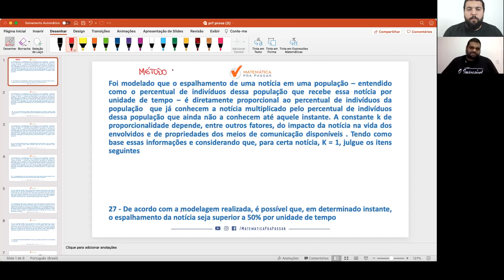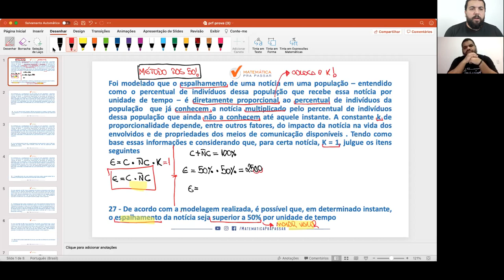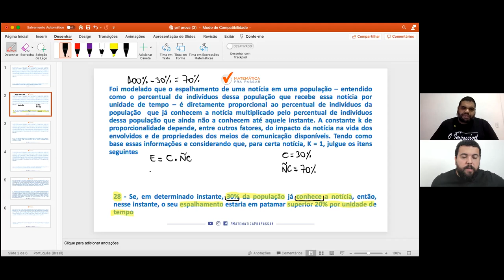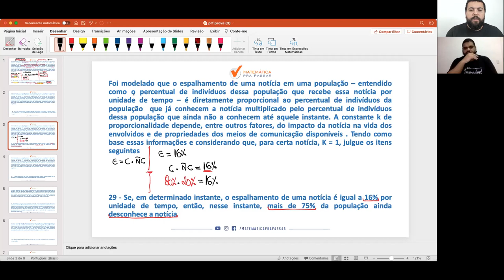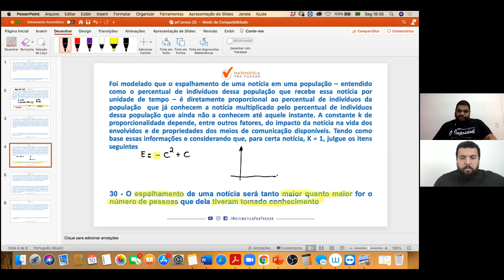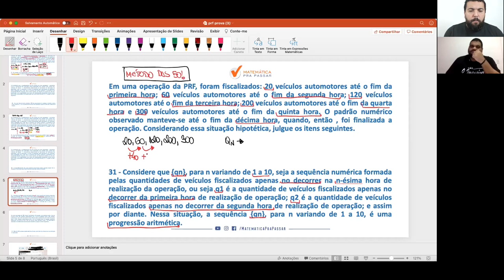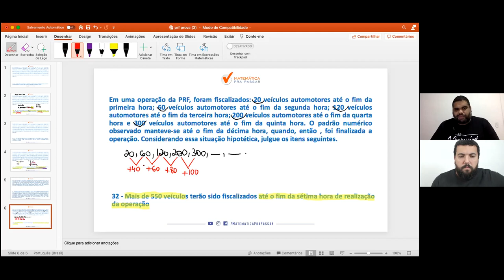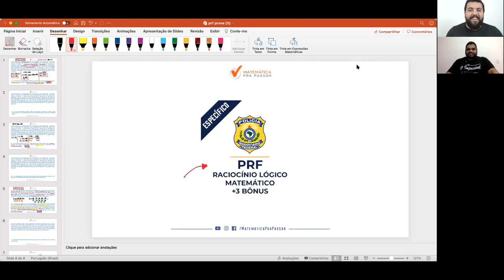Correção da Prova da PRF 2021 Raciocínio Lógico Matemático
Você está sofrendo com Raciocínio Lógico para a prova da PRF?

Quando vê uma questão de Raciocínio Lógico já fica desanimado(a) por que não sabe Interpretar?

Então você precisa assistir esse vídeo onde nossos professores, Marcão e Renato Oliveira, fazem a correção passo a passo da prova da PRF 2021 de Raciocínio Lógico Matemático mostrando todos os Macetes para você mandar muito bem na prova.

Você verá um passo a passo na íntegra nessa correção da prova da PRF 2021 vai aprender a ganhar tempos nas questões de Raciocínio Lógico ficando assim na frente de muitos concorrentes.

Agora basta dar o play no vídeo e aprender com o Método MPP nessa Correção da Prova da PRF 2021 de Raciocínio Lógico Matemático.

🔴  Playlists para você Aprender Raciocínio Lógico Matemático para a PRF.